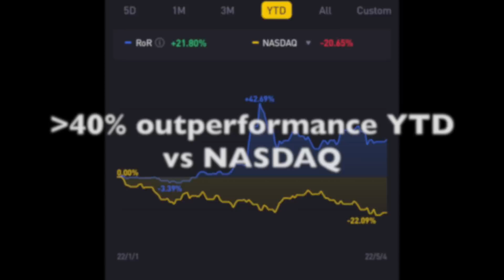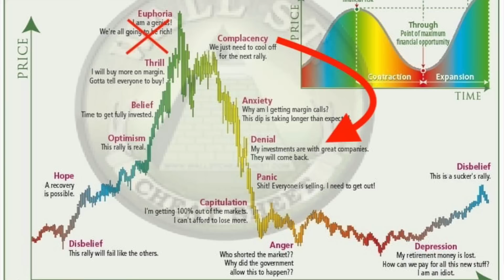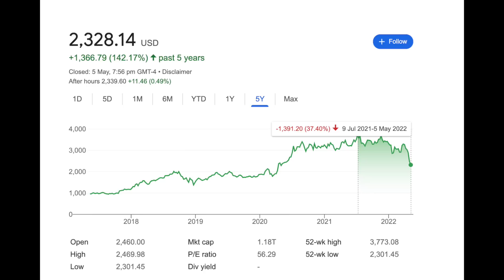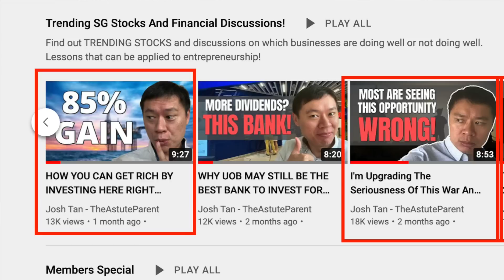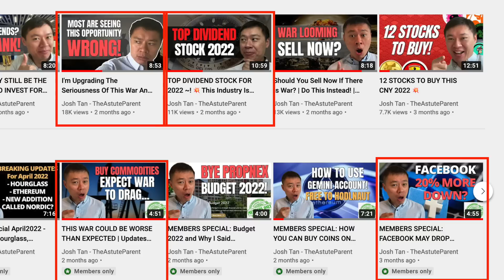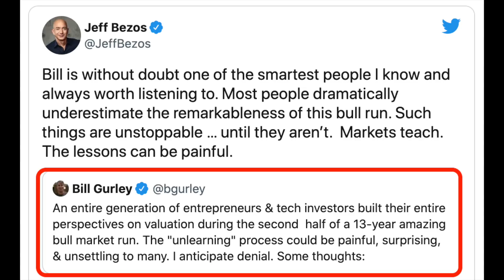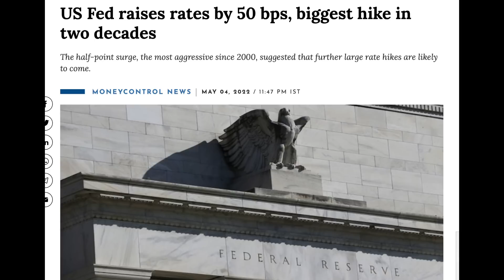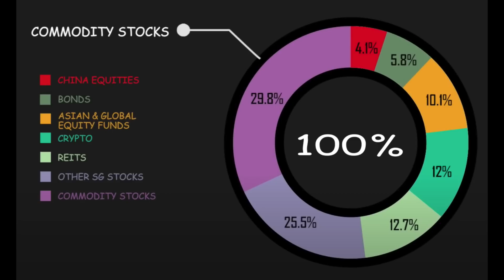NASDAQ IS STILL DROPPING! It's Not The Fed | NOT THE TIME TO BUY INTO NASDAQ OR S&P 500 MARKET CRASH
Today I share with you my (raw) thoughts on what I see mentioned around. Sorry it sounds a bit angsty, apologies before hand. Hear the points raised and decide for yourself.

0:00 Introduction

0:36 Is technology cheap
Are big tech firms on nasdaq cheap? I've a case study which is the share price of one of the big tech firms which plunged 37.2%

1:35 Market psychology description
Are we at the complacency phase, anxiety phase or denial phase?
We are not likely at capitulation phase.
The market crash may still continue.

3:13 Addressing my approach and this word "CONVICTION"

4:35 Anchoring bias
There is severe anchoring bias in ATH of tech firms.
Technology has outperformed for years and this looks increasing liek the unwinding of it.
Jeff Bezos Amazon has a tweet.

7:23 Rounding points
Go slow and expect to see paper losses at some points
I still advocate a portion into commodities

- $40k Income, Single And Aiming For Retirement At Age50 With $1M
- $100k Combined Income But $17,000 Spent Here...